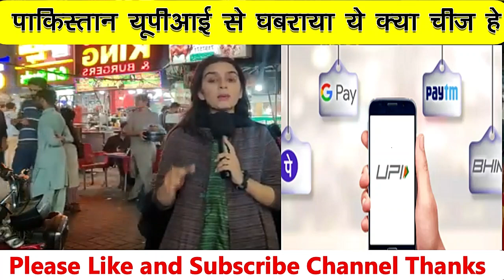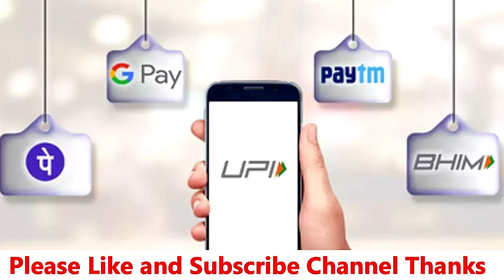Pak public on UPI Digital Payment | USA ko bhi ab Chahiye पाकिस्तान यूपीआई से घबराया ये क्या चीज हे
Pak media on UPI Digital Payment | USA ko bhi ab Chahiye | पाकिस्तान यूपीआई से घबराया ये क्या चीज हे UPI Pakistani reaction

Pakistani Reaction
Reaction to India
Pak Reaction
Reactions Video
Pakistan anchors on India
Pakistan on India today
Pakistan media latest debate on India